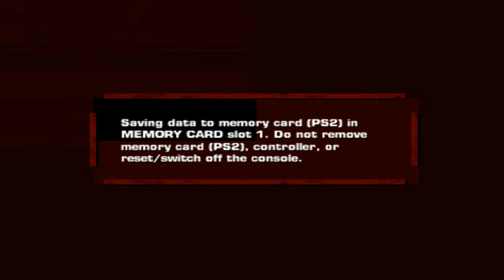NBA Street Vol.3: Street Challenge Part 18: Desmond Mason Destroyed (Dunks Only)